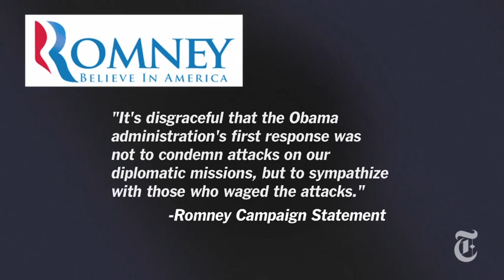Election 2012 | Romney's Reaction to Benghazi - Timescast Politics | The New York Times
Romney's reaction to Benghazi. | Another foreign policy hurdle: Israeli relations. | Same-sex marriage and the New York primaries. | A deeper look at Obama's bundlers.